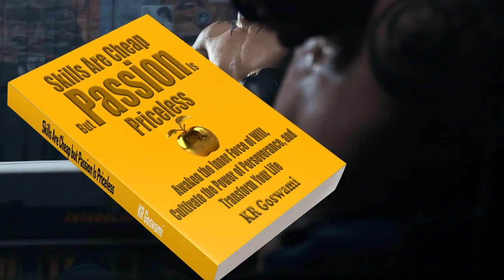The Power of Passion || KR Goswami || Psychologist, Author & Trainer